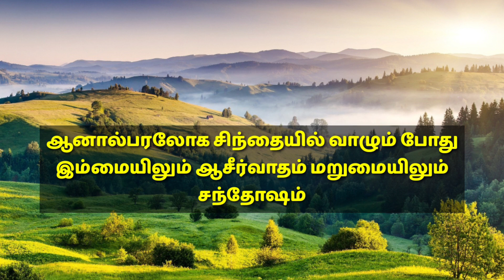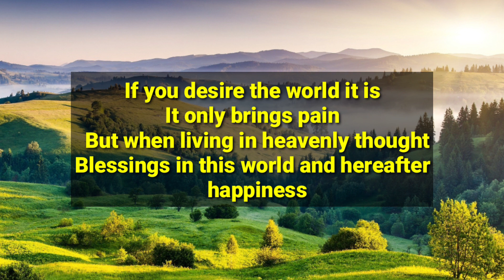TODAY BIBLE VERSE | September 12 | With Jesus